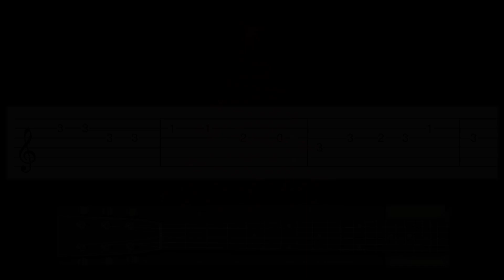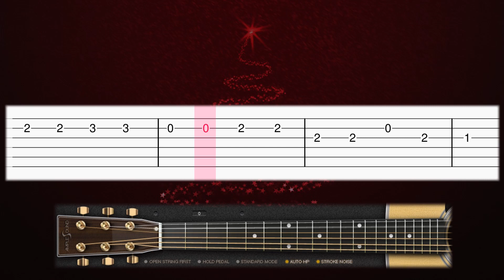Christmas song - Mary's Boy Child - Guitar tutorial (TAB)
Learn how to play the Christmas song: Mary's Boy Child on guitar with this tab guitar tutorial! Enjoy! :)

                👇   ALL the TABS SHEET MUSIC for FREE   👇
                         👇ALL the MIDI FILES for FREE👇